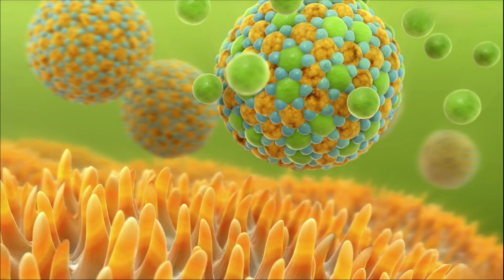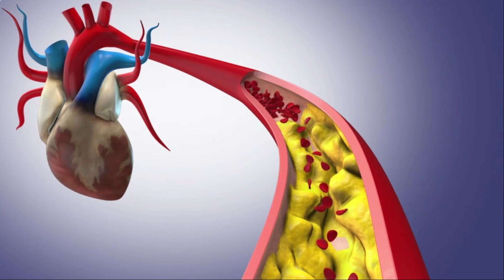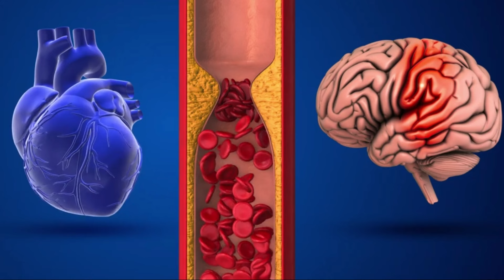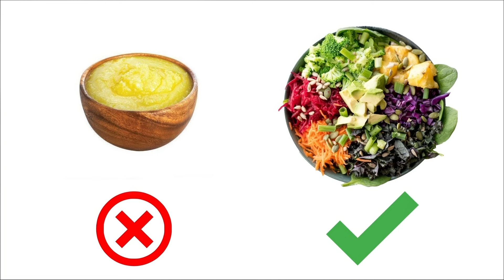Топлёное Масло Гхи, Полезно или Вредно Научные Исследования!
Топлёное масло Гхи — это топленое масло, широко применяемое в индийской кулинарии. Оно проходит процесс очистки и ценится за свой вкус, но полезно ли оно?